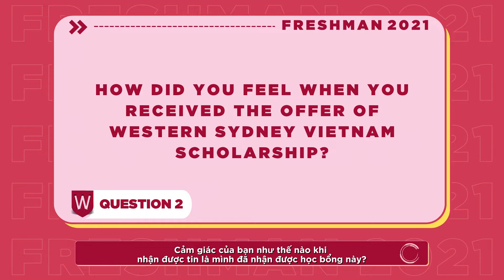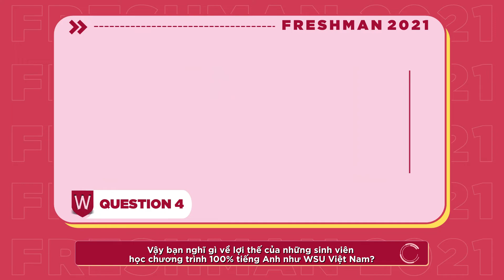Cử nhân Western Sydney | Đỗ Thanh Hà | Gặp gỡ tân sinh viên 2021 thành tích "khủng"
GẶP GỠ TOP PROFILE 2021 - ĐỖ THANH HÀ 💥
⭐ Đỗ Thanh Hà - cựu học sinh trường THPT Nguyễn Thượng Hiền (Hồ Chí Minh)
🌻 Thành tích học thuật: GPA 9.1 và IELTS 7.5
👉 Bén duyên từ Gavel ISB Club cùng những hoạt động và chương trình giảng dạy tuyệt vời, đem lại trải nghiệm chân thực nhất ngay từ khi còn học cấp 3. Điều này đã khiến cô nàng đăng ký vào trường ngay sau đó.
👉 Cùng WSU tâm sự nhẹ với Thanh Hà và cảm nghĩ của bạn trước khi chính thức bước vào môi trường Đại học nhé!